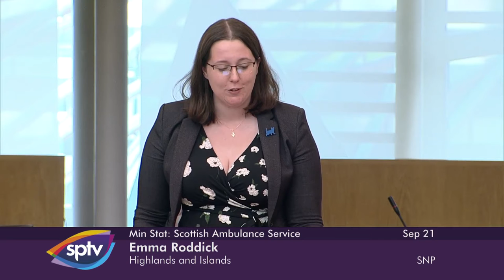Ministerial Statement: Scottish Ambulance Service - 21 September 2021